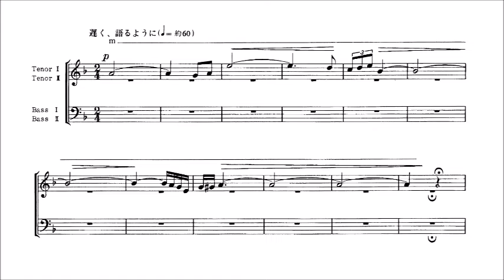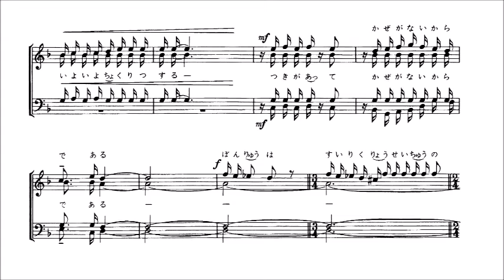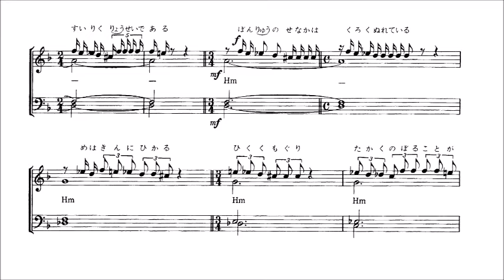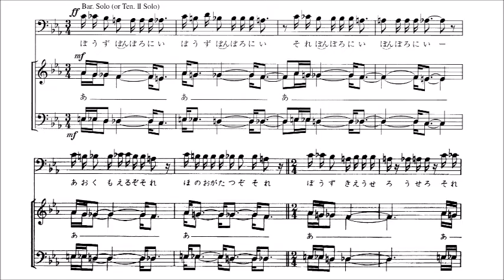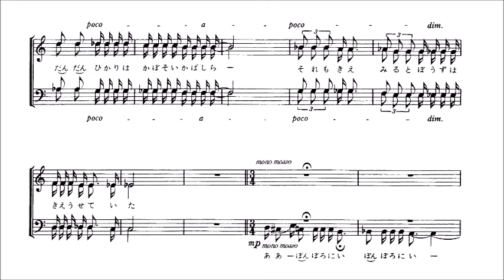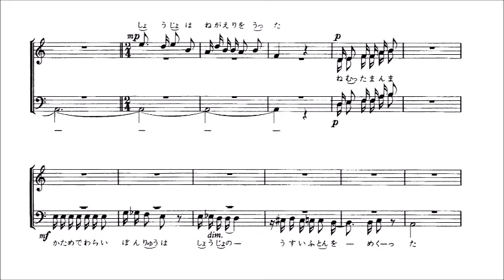2. 黒い蛙 Top Tenor パート別音源 男声合唱組曲「蛙」（歌詞つき）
「2. 黒い蛙」　～男声合唱組曲「蛙」より～
　　　　　　　　　　　　（多田武彦　作曲）